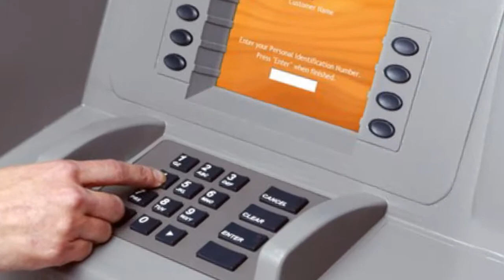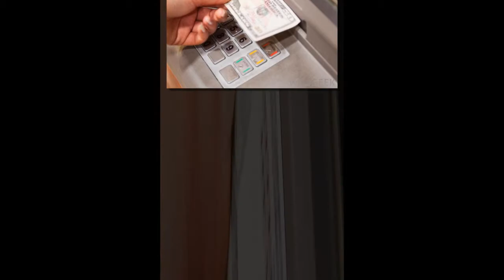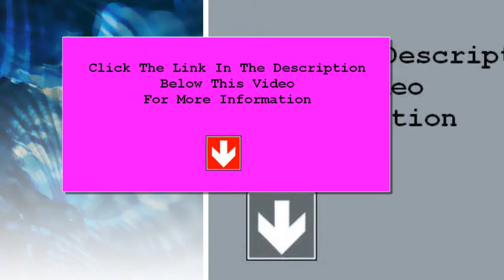Buy ATM Machines | Sales and Service for Huntington New York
Huntington New York we are dedicated to providing proven ATM methods, incomparable client service and supplying phenomenal worth and total productivity to our customers in Huntington New York.

If you have a passion to acquire an ATM in Huntington New York, we could guide you in the best instructions to match your business. We have a big assortment of ATM's readily available consisting of GenMega series ATM's, Triton ATM, Tranax ATM, Hyosung ATM, NH ATM, Nautilus Hyosung ATM, or any component or solution for any ATM Machines.

If you are looking to location a machine in your Huntington New York company, would like to come to be a representative, considering lesser charge card handling charges, or just wish discover even more concerning business, contact us today and we could review how you can begin earning money with ATM's in Huntington New York.